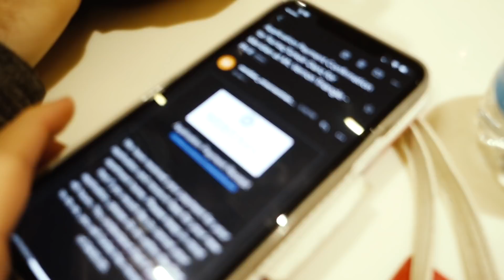WASHINGTON DC'DE EV ARIYORUZ & hangi evi tuttuk? Apartment Hunting in DC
Bugünki videomuzda hep beraber bu yeni geldiğimiz şehirde ev bakıyoruz.
Hiçbir yer bilmeden ve asla randevu ayarlamadan geldiğimiz bu şehirde acaba ne kadar sürede ev bulduk, hangi evi tuttuk, hepsi videoda.

*Amerikalının İngilizce Konuşmalara Tepki Serisi*

*Amerikalı Aileme Türk Yemekleri öğrettiğim seriden*